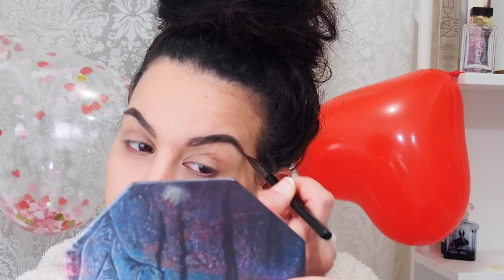GET READY WITH ME /SPECIAL DAY❤️